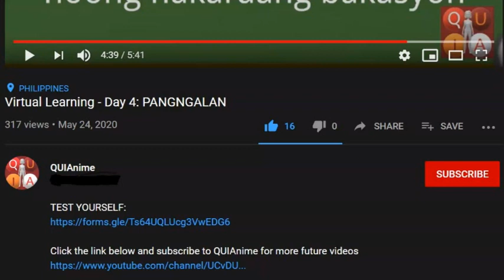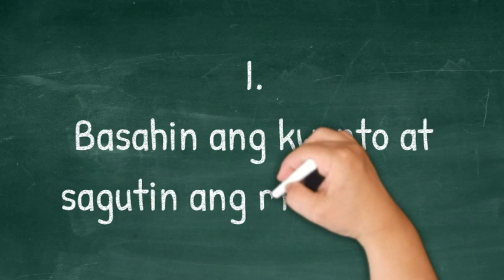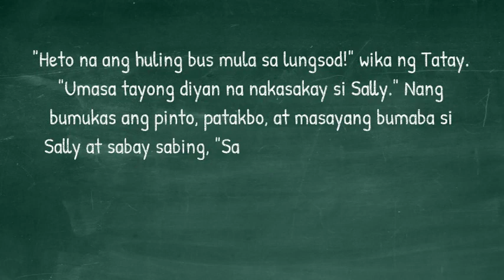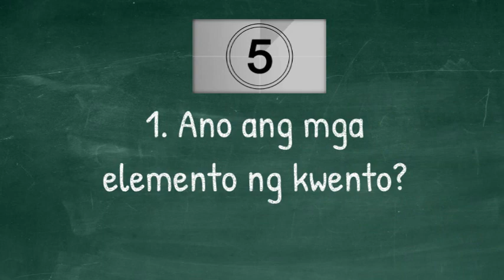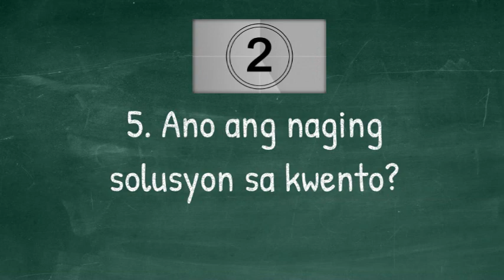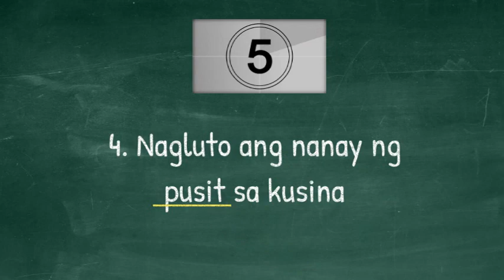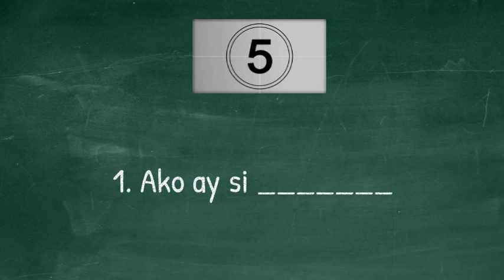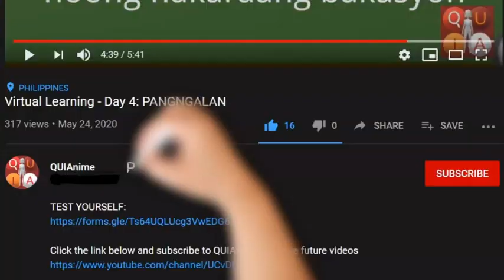Virtual Learning - Lingguhang Pagsusulit (Mother Tongue - Tagalog) Yunit 1 Aralin 1